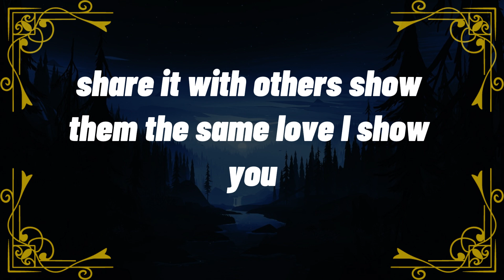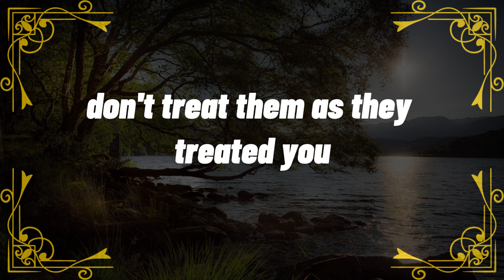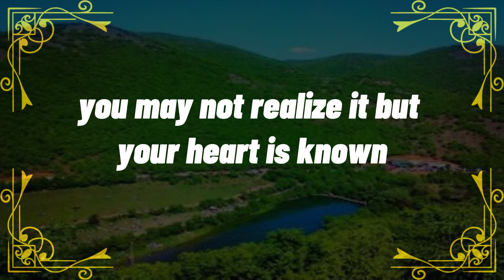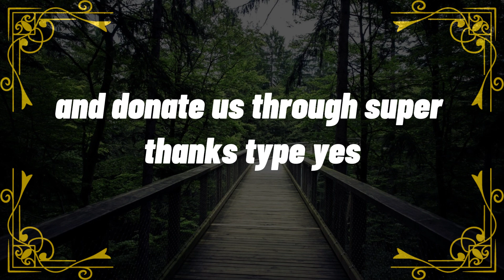⚱️𝐆𝐨𝐝 𝐌𝐞𝐬𝐬𝐚𝐠𝐞 𝐓𝐨𝐝𝐚𝐲: Shocking! You are | TRUTH